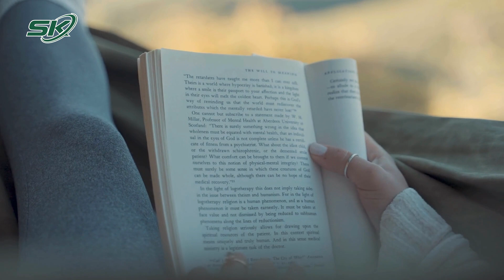PODCAST: Cuối Năm Rồi, Gói Ghém Những Điều Đã Cũ Đi Thôi!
SKĐS | Tháng 12 về thật rồi đấy, cái lạnh cũng bắt đầu len lỏi vào từng ngóc ngách của con tim mình rồi. Vào những ngày cuối cùng của năm, mọi người đều có cảm giác thời gian trôi nhanh hơn, kèm theo đó là một chút cảm giác nuối tiếc, nhưng cũng có gì đó như thôi thúc mình, chẳng thể hiểu được.

Với mình, thời gian cuối năm chính là lúc mình gói ghém và nhớ lại những gì đã diễn ra trong một năm qua và nghĩ về những dự định trong năm mới. Cầm một tách cà phê nóng và chậm rãi tự hỏi: Năm qua mình đã làm gì?